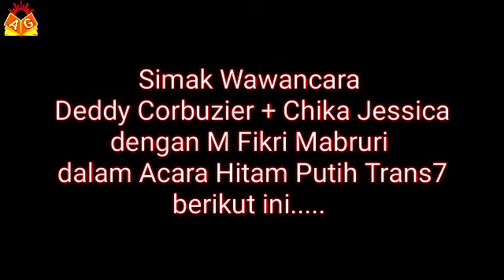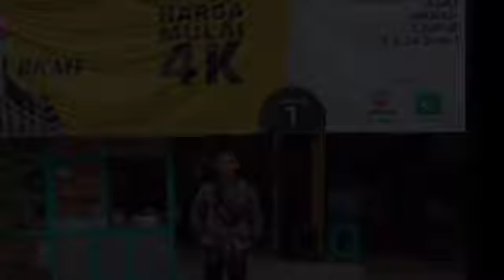Kisah Inspiratif : M Fikri Mabruri Sekolah Sambil Jualan Bakso